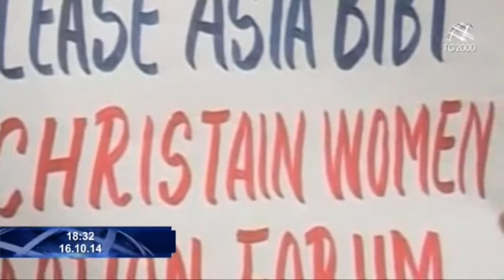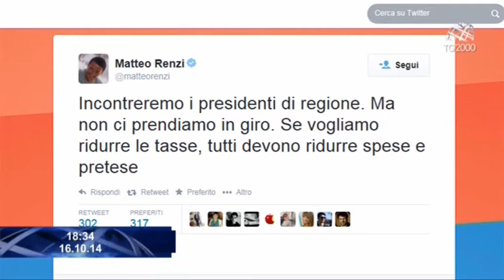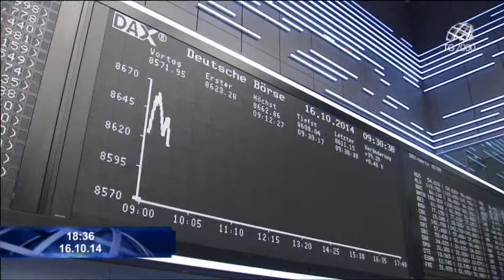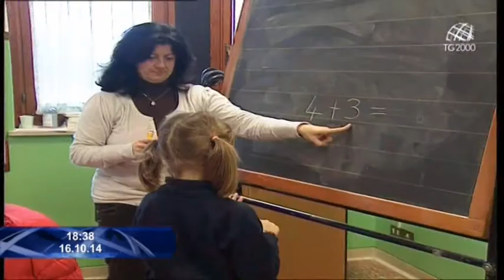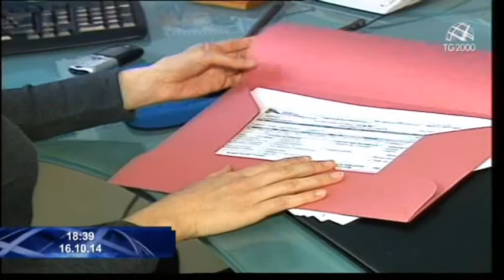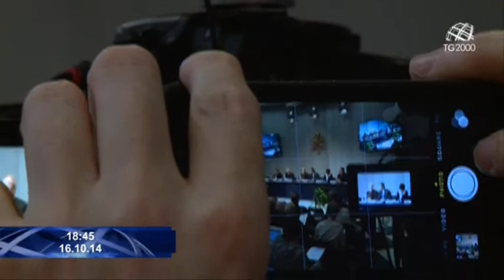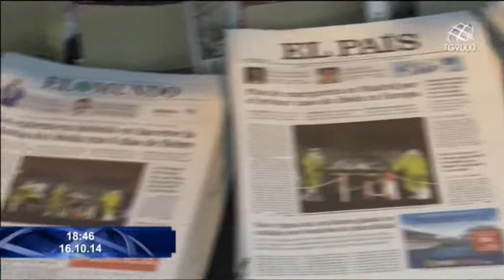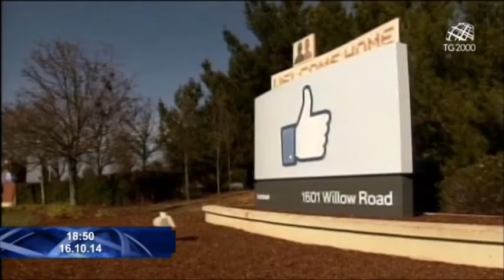Tg2000 del 16 ottobre 2014